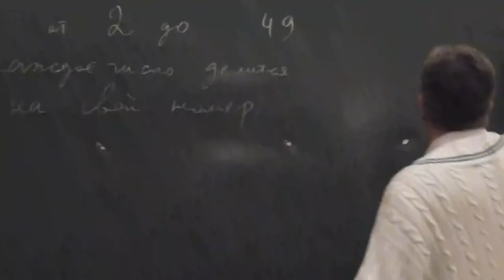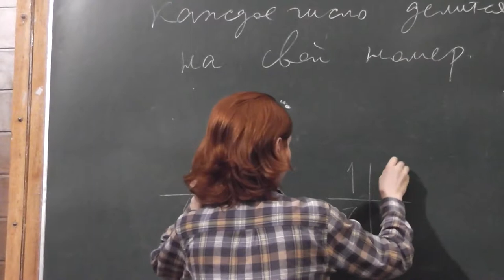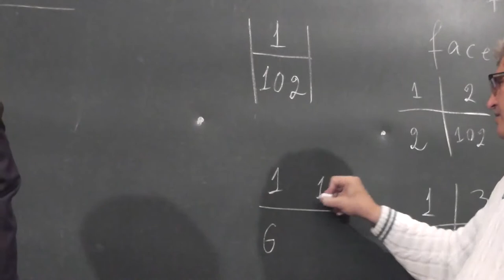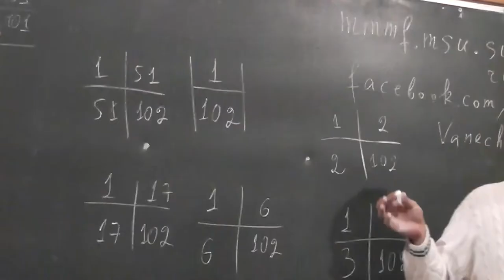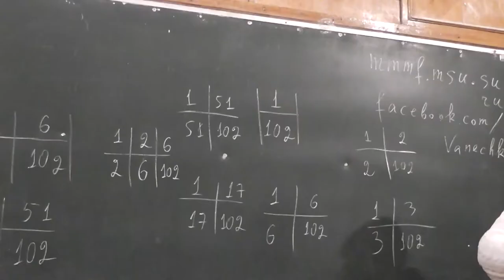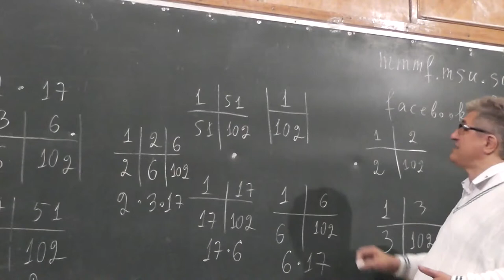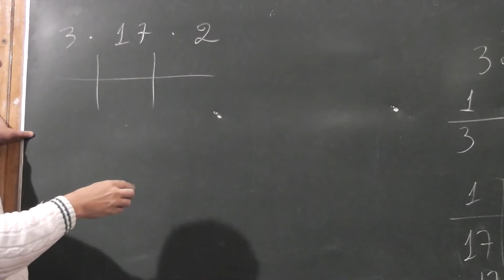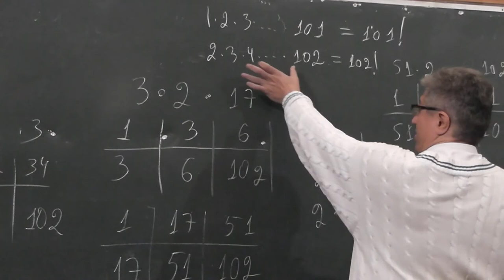1.3 Числа от 2 до 102, каждое делится на свой номер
Турнир городов 1.3. Сколькими способами числа 2, 3, 4, ..., 102 можно записать в строку так, чтобы каждое число делилось на свой номер?